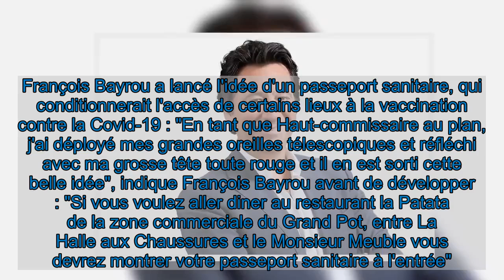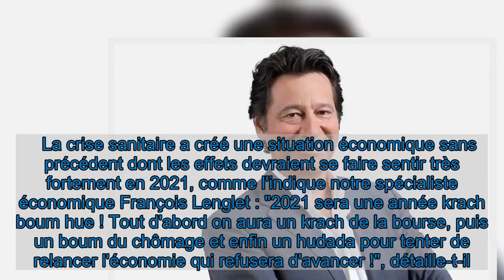La chronique de Laurent Gerra du 6 janvier 2021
François Bayrou a lancé l'idée d'un passeport sanitaire, qui conditionnerait l'accès de certains lieux à la vaccination contre la Covid-19 : "En tant que Haut-commissaire au plan, j'ai déployé mes grandes oreilles télescopiques et réfléchi avec ma grosse tête toute rouge et il en est sorti cette belle idée", indique François Bayrou avant de développer : "Si vous voulez aller diner au restaurant la Patata de la zone commerciale du Grand Pot, entre La Halle aux Chaussures et le Monsieur Meuble vous devrez montrer votre passeport sanitaire à l'entrée". Un passeport qui fonctionnerait dans tous les restaurants et autres lieux publics, même dans les lieux culturels tels que les cinémas et théâtres, qui sont aujourd'hui fermés.    De son côté, le pape François a annoncé que l'Église allait consacrer son année 2021 à la famille. Il souhaite notamment aider les couples, après leur union, un "message de paix pour les messieurs et les dames qui se disputent pour tout et n'importe quoi". "Encore plus que la paix du Christ, je veux la paix des ménages", explique le pape avant de préciser : "quand le monsieur au lieu de passer le temps à regarder le foot à la télé il passe l'aspirateur et la serpillère".   La crise sanitaire a créé une situation économique sans précédent dont les effets devraient se faire sentir très fortement en 2021, comme l'indique notre spécialiste économique François Lenglet : "2021 sera une année krach boum hue ! Tout d'abord on aura un krach de la bourse, puis un boum du chômage et enfin un hudada pour tenter de relancer l'économie qui refusera d'avancer !", détaille-t-il.   Lire la suite